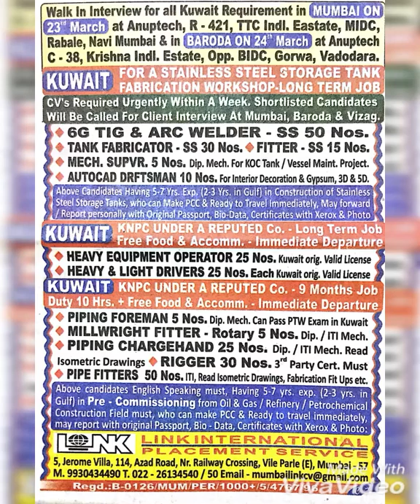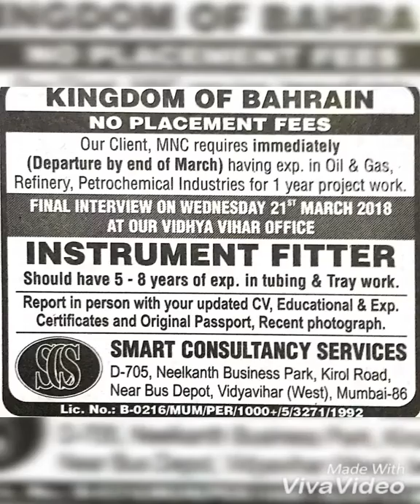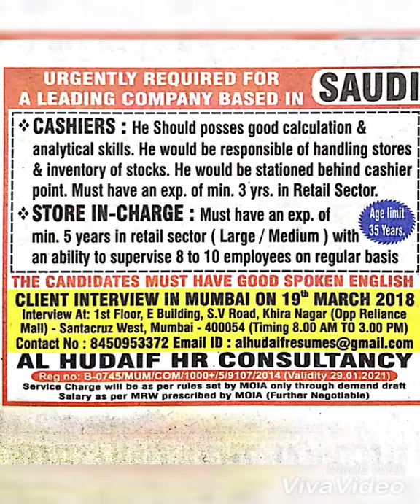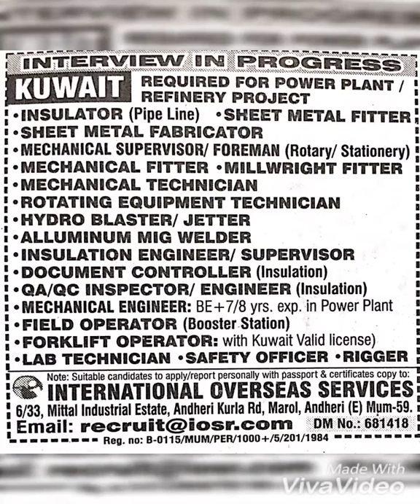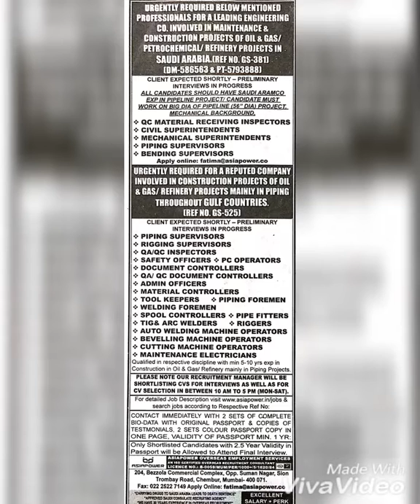assignment abroad times 17 March 2018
Credit:assignment abroad times